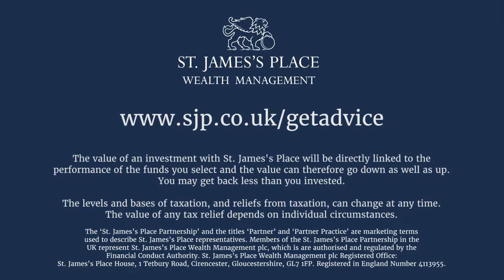Why taking financial advice is key to helping you grow your wealth SJP